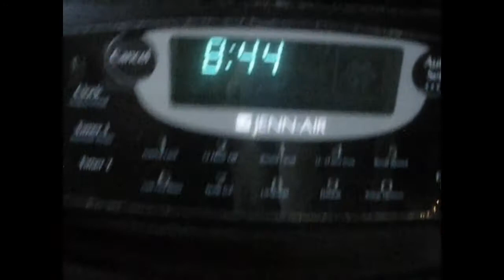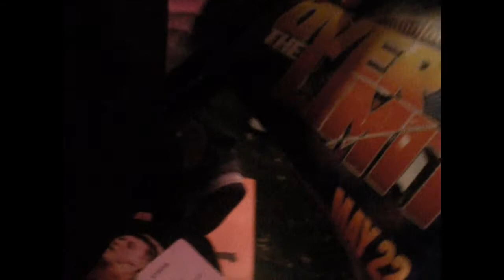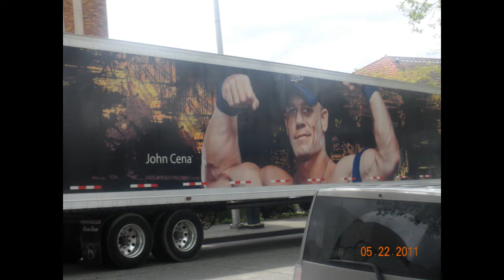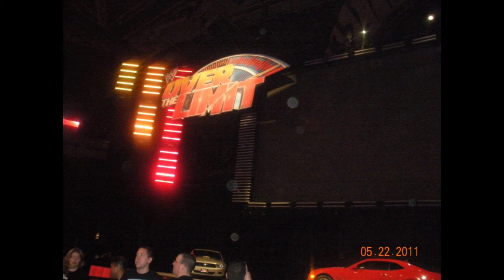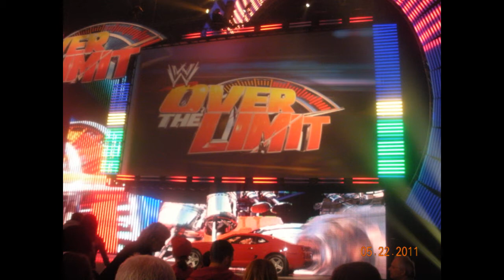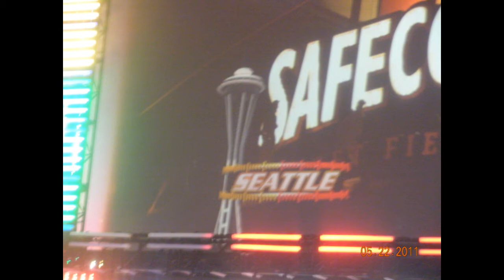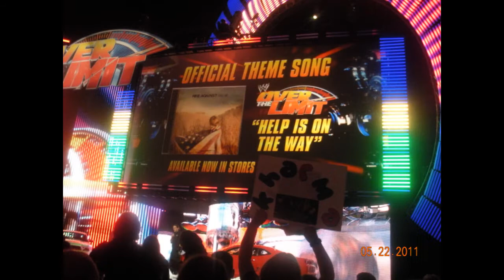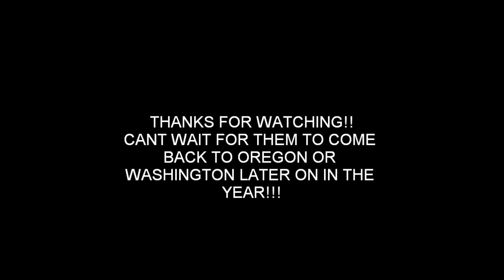WWE Over The Limit 2011 experience!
trip to Seattle for OTL!